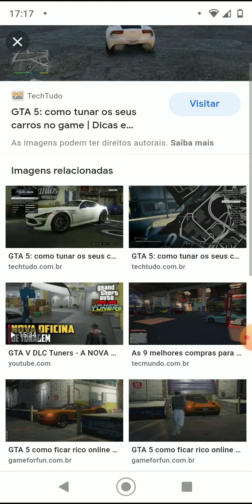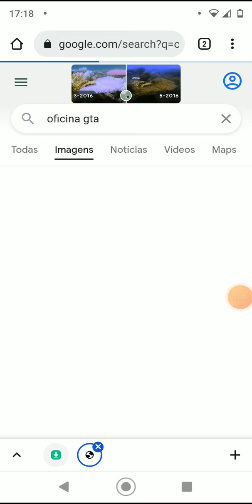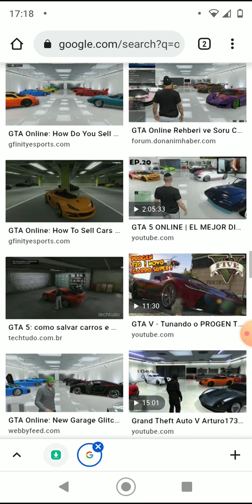NOVA OFICINA GARAGEM NO REBAIXADOS ELITE BRASIL